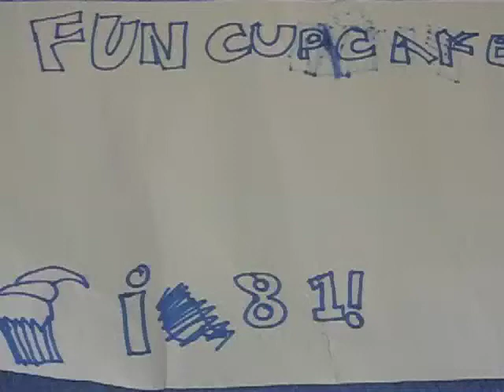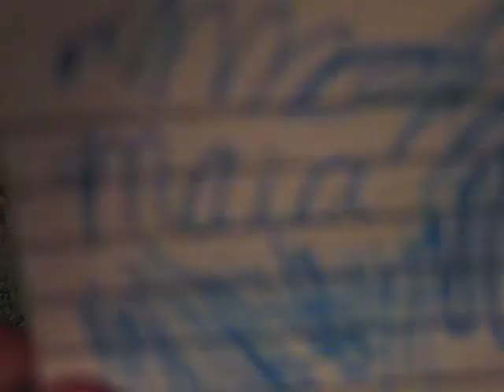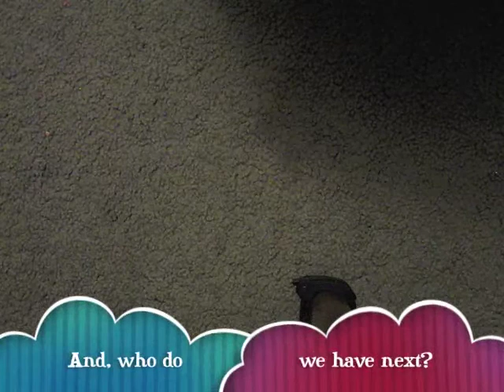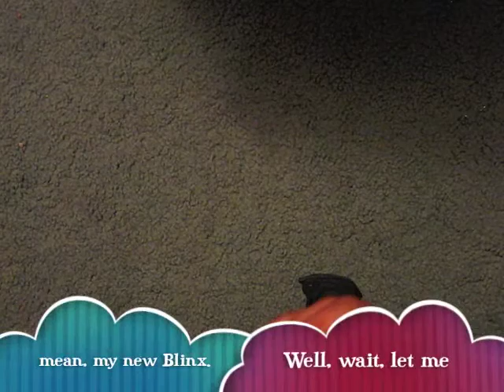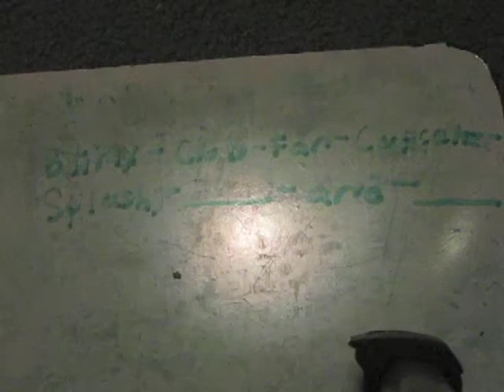My New Winx: The Blinx!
I DO NOT OWN WINX!
I WILL NOT MAKE ANY PROFIT FROM THESE VIDEOS!
I REPEAT, I DO NOT OWN WINX!

In this video, I show you Ella, Laura, Tina, Layla, Bella, Maia, and Splash, my new Winx, the Blinx!

Enchantix transformation:
NOT PUBLISHED YET! SORRY!
In this video, I show you the Enchantix transformation, for my new Winx, the Blinx!

Episode 1:
In this episode, Ella discovers that she is a fairy.

Bloom And Daphne: The Great Divide:
SEE Kristina Valcarce, MY OLD CHANNEL!
In this video, I compare Tinkerbell and Periwinkle with Bloom and Daphne!

The Flutter Club Episode 2 PART 1
In this episode, Fluttershy must find a way to stop Icy from kidnapping the Shopkins! Will a very mysterious stranger help her? Find out in part 2!